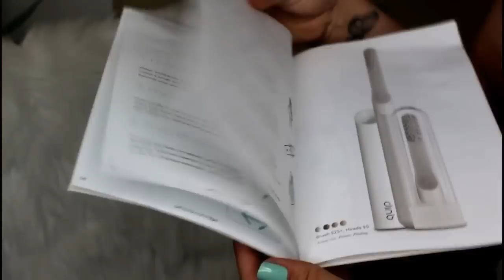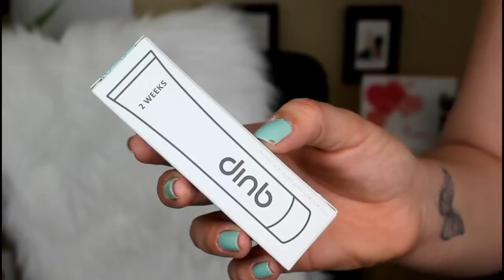May Favorites + Last Months Giveaway Winner!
Let's talk about my May Favorites!

Whats On My Nails

Items Mentioned:

1. NYX Lingerie Lipstick in Lace Detail

2. Milani Amore Matte Lipstick in Lust- (no longer for sale on Milani or at Walmart)

3. Clinque Beyond Perfecting Foundation

4. Clinique Stay Matte Foundation

5.  Billion Dollar Brows Micro Brow Pencil

6. Maybelline Instant Age Rewind Concealer

7. Milani Multi Tasker Face Powder

8. Stila Single Eyeshadow in Kitten

9. Makeup Revolution Shimmer Brick in Radiant

10. Benefit Cheekathon Palette

FAQS:

1. I live in New York (Upstate)

2. I have two kids and I am married

3. I am a stay at home mom

What Do I Use For Lighting